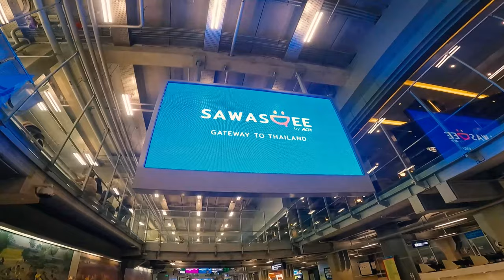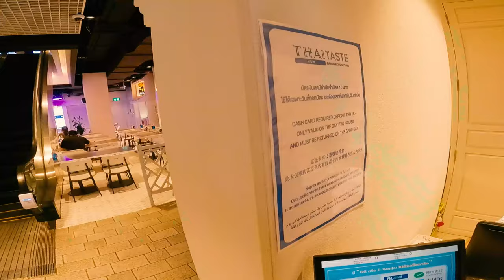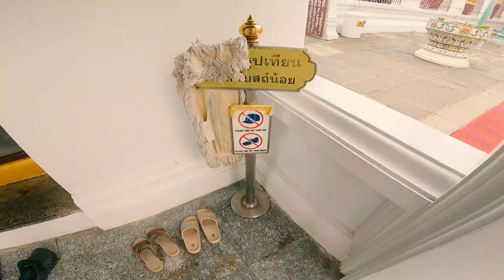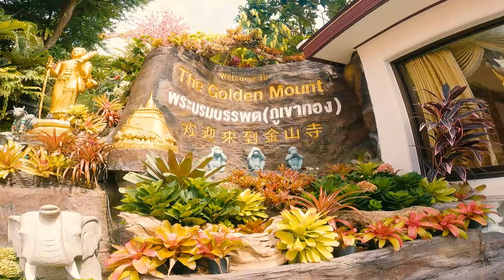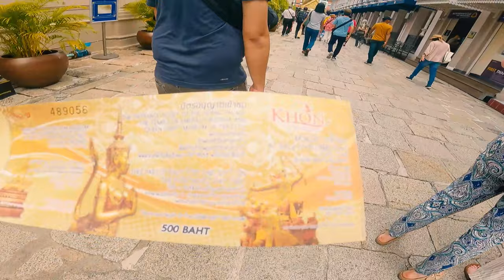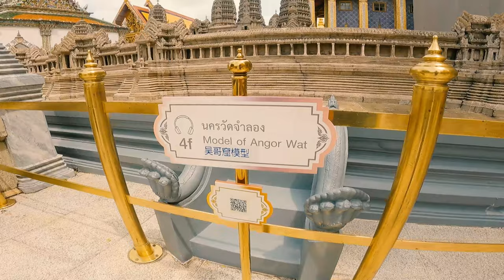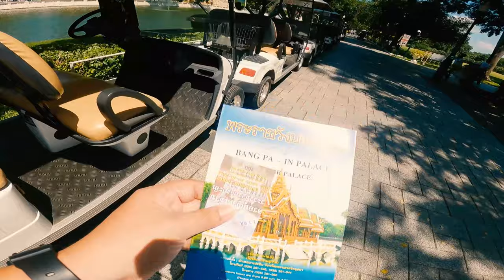3 DAYS in THAILAND | Bangkok and Ayutthaya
My first time in Thailand, and if you are planning to visit this country, here are some things you cand and MUST do, once you get there!

for our cruise and other destinantion in this video are booked thru @Klook_Travel

LUIS CRUZ VLOGS - Travel Vlogs, Cycling Travel Vlogs, Reviews and more